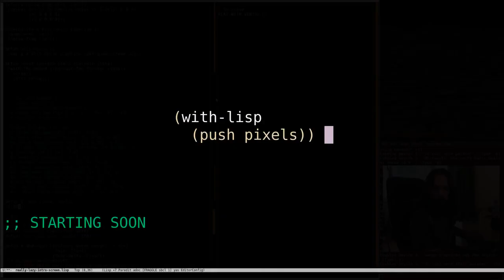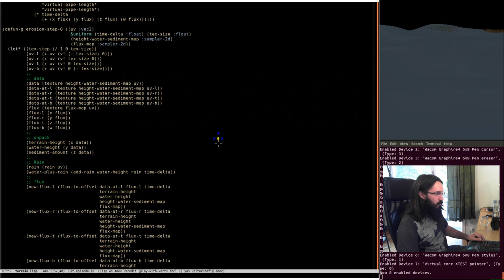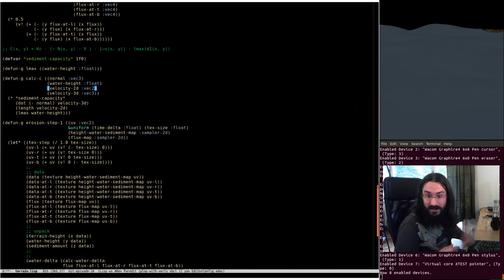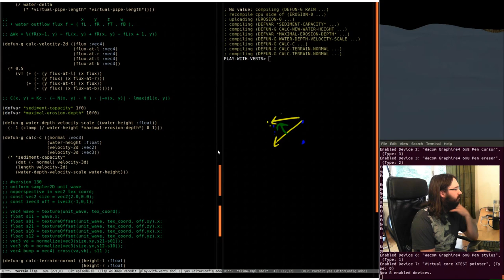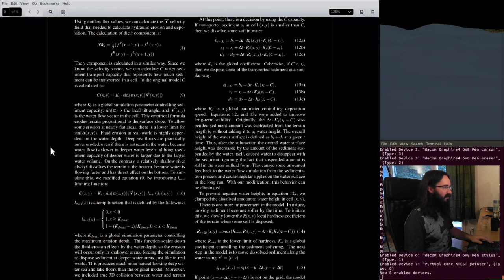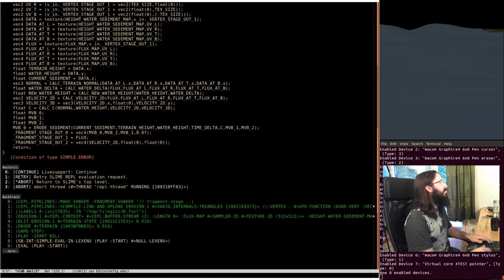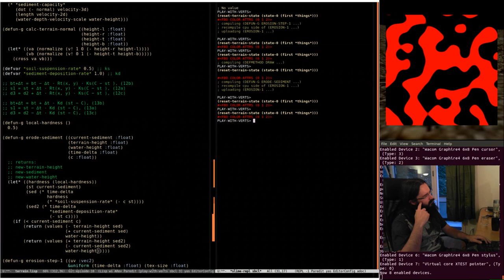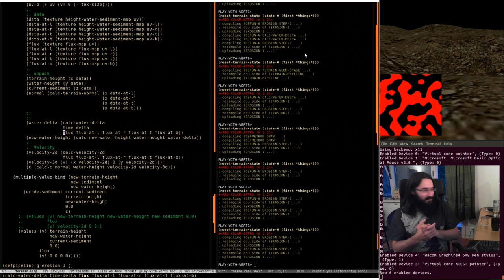Pushing Pixels with Lisp - Episode 10 - Erosion [part 2]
Last week we started trying to implement terrain erosion on the gpu based on this paper . This episode was more coding, and bugs! Still havent got water flow working but we are slowly chugging through the paper.